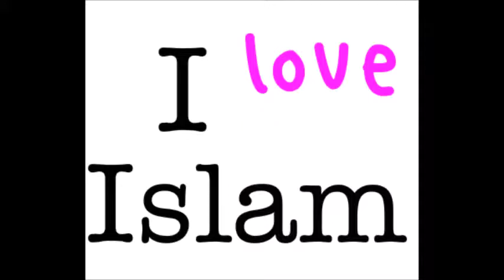american priest woman converted to islam